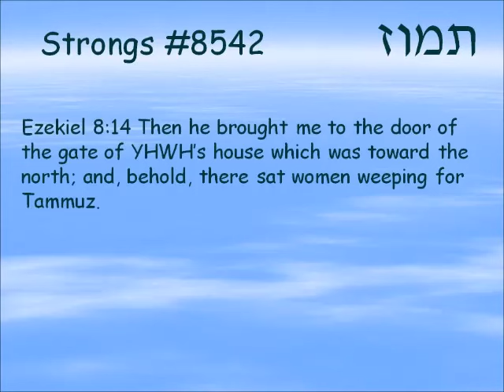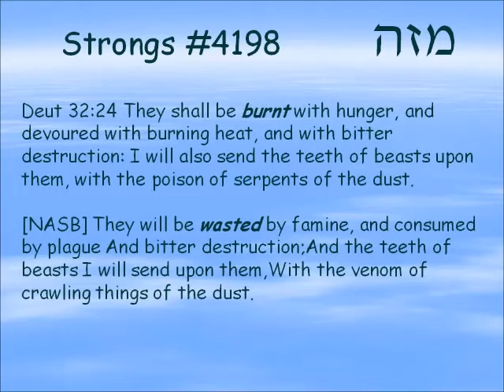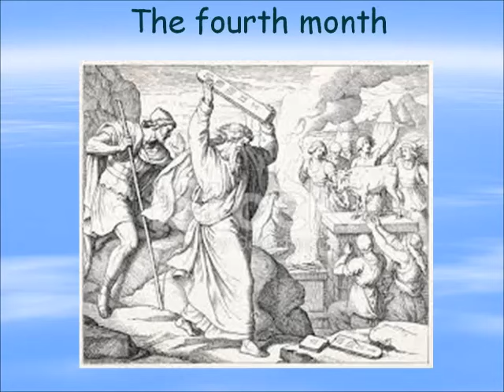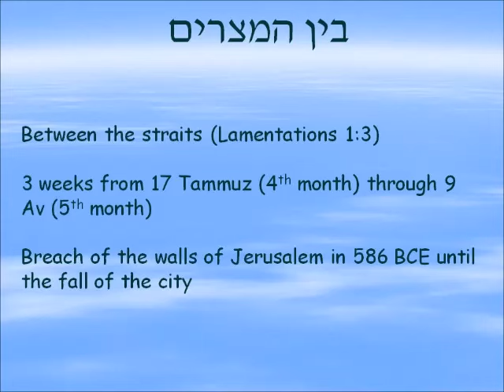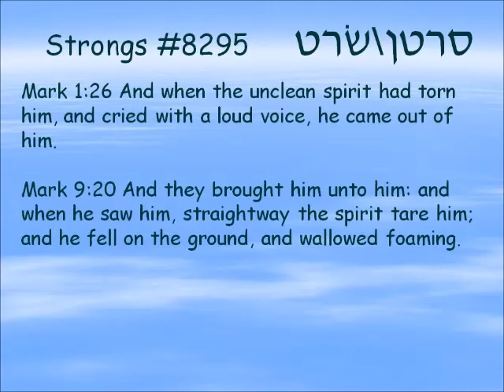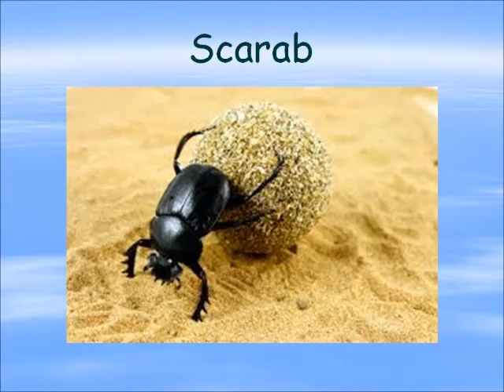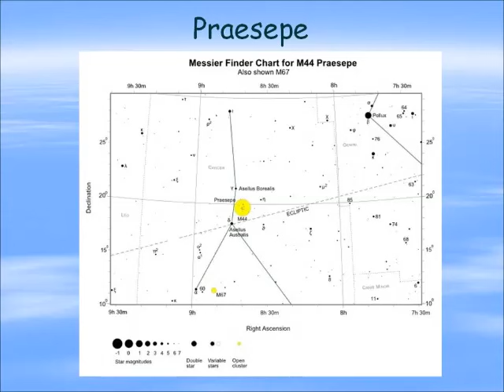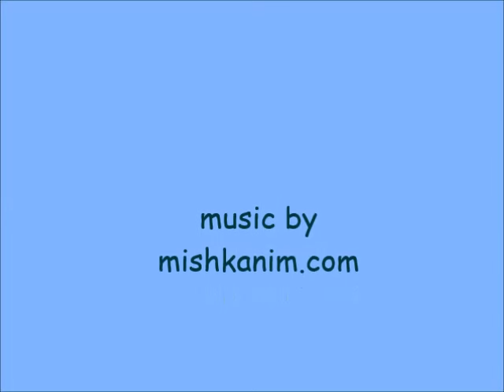Signs in the heavens - Tammuz - the fourth month